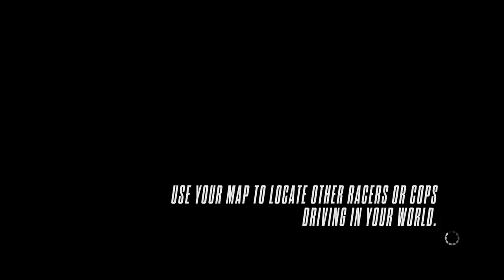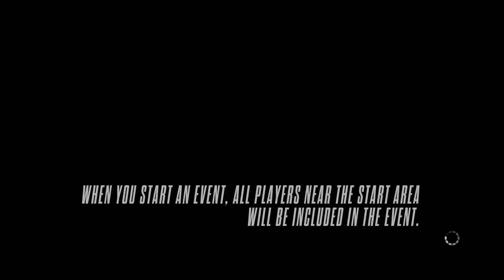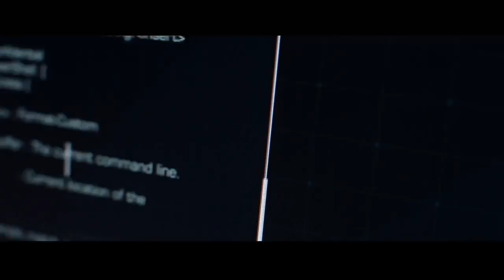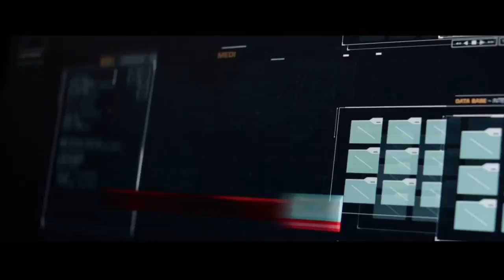NFS:RIVALS COP - 5 / 20